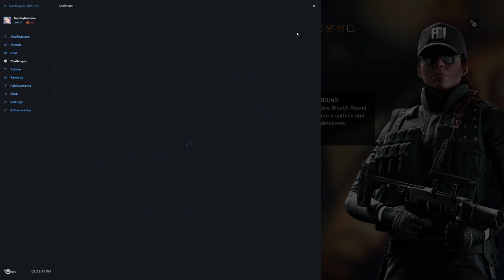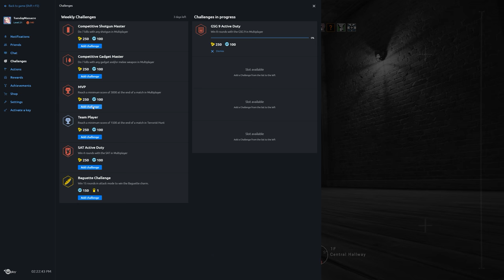Rainbow Six Siege + Part 891 + Club House TDM Bomb + pcgaming crew